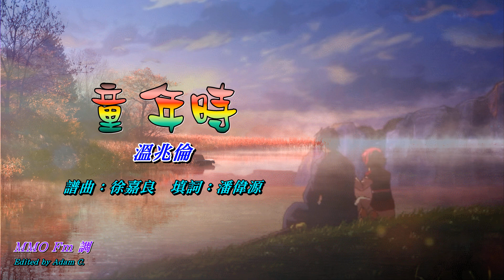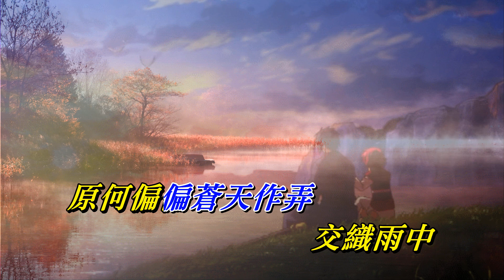童年時 溫兆倫〈MMO Gm 調〉